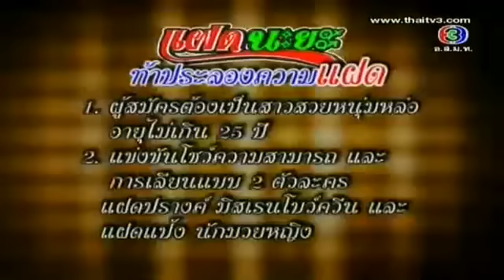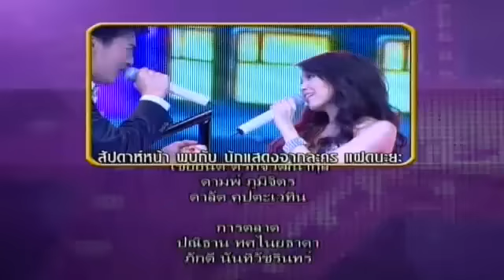4 HuaJai Haeng KhunKhao_Star Stage_31.10.2010